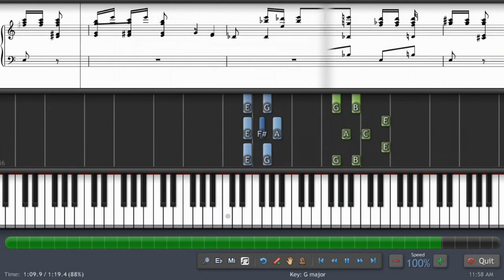000159 - Dance Of The Sugar Plum Fairy - Tchaikovsky, Pyotr Ilyich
Dance Of The Sugar Plum Fairy by Tchaikovsky, Pyotr Ilyich at Free Piano Sheet Music. To view and download the score, please visit: